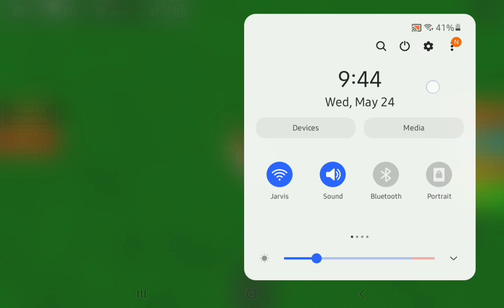Fuschia Peristorn Experience.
Made on roblox